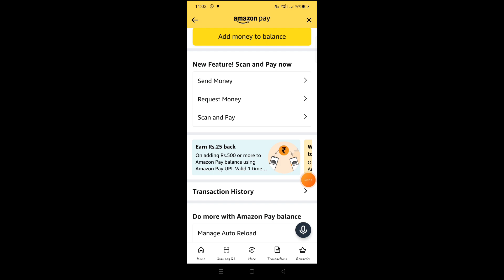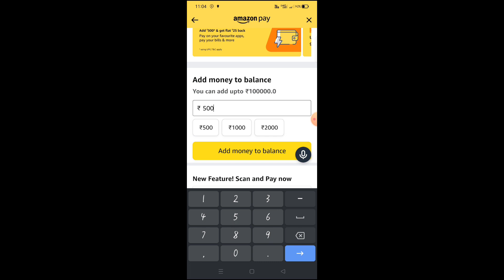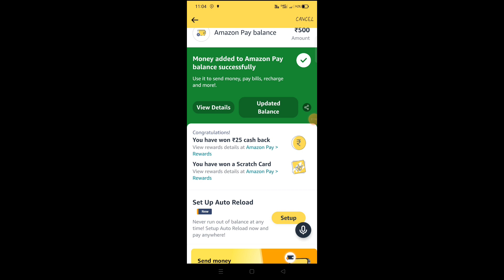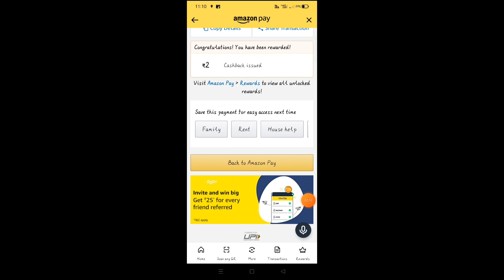Flat Rs.25 Per Amazon Account || Per OTP Rs.25 Instant || Amazon All User Offers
Paytm cashback
online earning
online income
earn money
make money onlinel for free

Good Luck!

Best Regards,
Tech More
(Koderma)Jharkhand,India